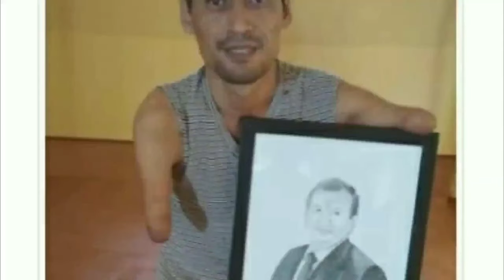Ш.МИРЗИЁЕВГА НОГУРОН БОЛА ЎЗ ҚЎЛЛАРИ БИЛАН РАСМ СОВҒА ҚИЛДИ